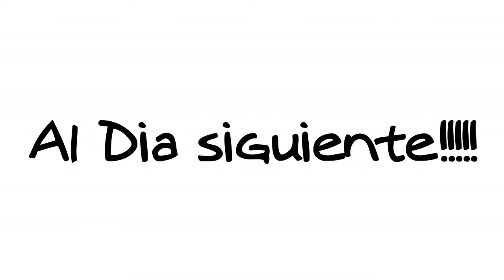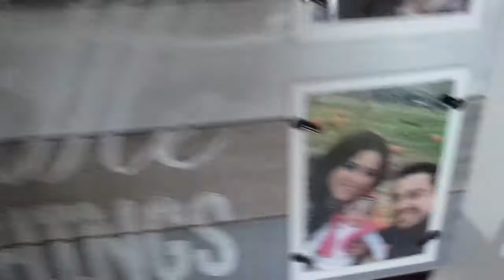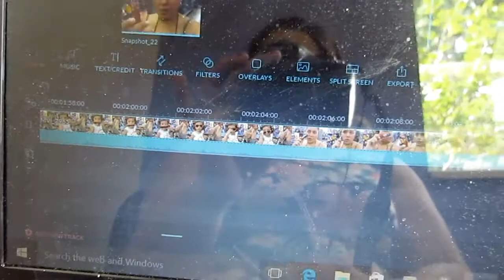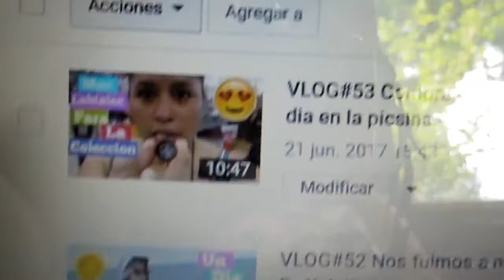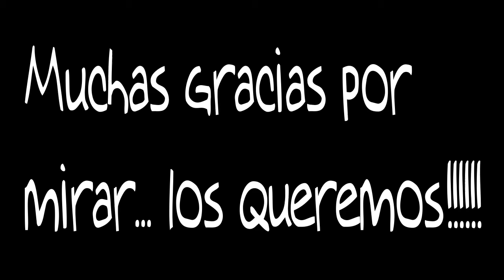VLOG#55 Dia del padre + Estoy sentimental+ Compras!!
Hola queridos amigos! Como estan??? Les que cuento que e tenido una semana muy agitada con mi compras y arreiglando todo para recibir a julian… estamos muy emociandas por que se acerca el gran dia en que porfin vamos a estar juntos otra ves y no se imaginan yo de alborotada de aqui para alla para que juli encuentre su casita como la dejo… espero que disfruten este video saben que lo hacemos con mucho amor para nuestras familias y para ustedes!…. los queremossssssss y No se olviden de dejarnos un LIKE y suscribirse al canal. =)

Ya vieron el video anterior???